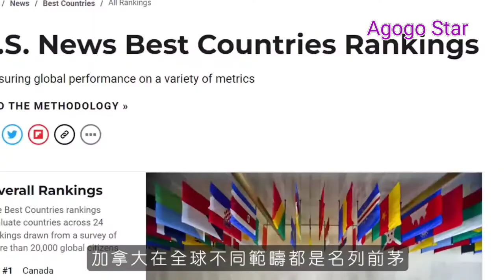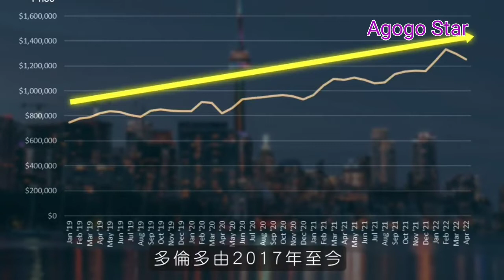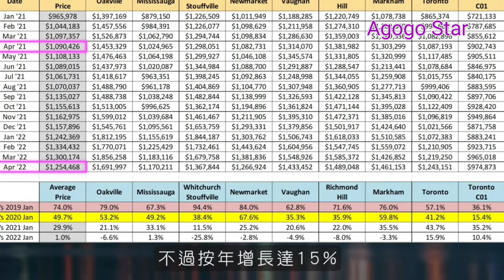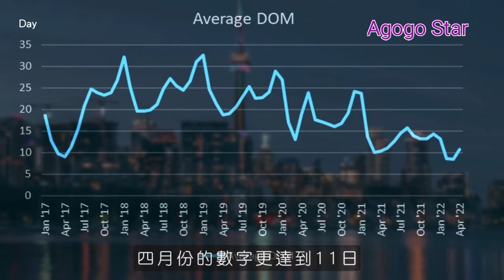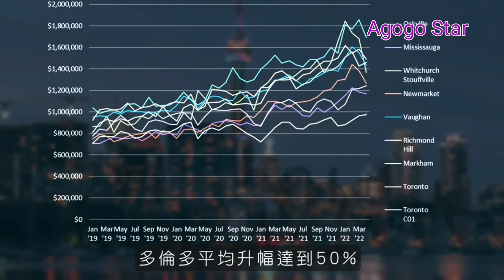[加拿大移民攻略] 加拿大 樓價走勢 | 用蔗渣價錢買到好區樓房 | 多倫多樓價2022 | Canada House Demand and Supply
歡迎聯盟
Welcome to the alliance
聯盟營銷
Alliance marketing